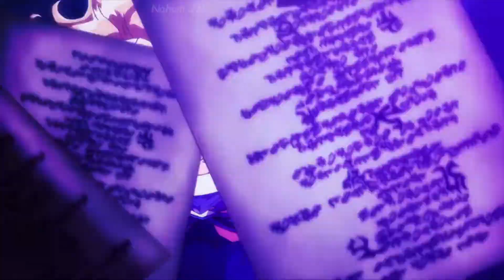◀AMV▶ La Cantata del Diablo (Missit me Dominus) - Mahou Shoujo Lyrical Nanoha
Hola